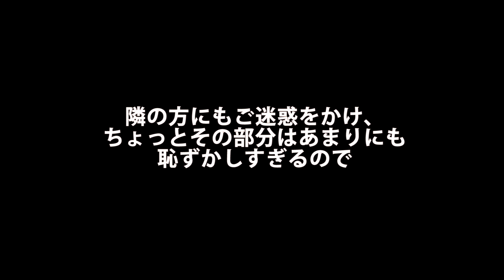#73 聖地でアキアジ(鮭)釣り４連戦１日目 稚内の釣り人こーすけ(2020年9月3日)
道北・稚内の釣り人こーすけの動画です。

聖地でアキアジ釣り４連戦の1日目(初日)です。

Kスペシャル(フカセ)、やはり釣れる

あと、エビも良い！！

餌は、赤イカとエビのあいがけです

ご意見、感想はブログのコメント欄にお願いします！